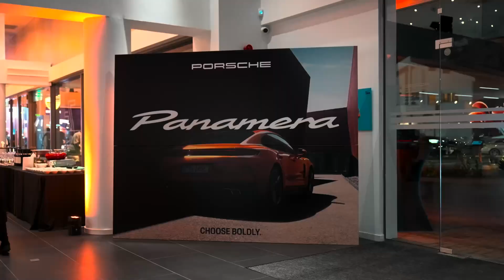The new Panamera Launch Event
Choose Boldly: The launch of the new Panamera took place on the 20th of March at Destination Porsche Limassol - The guests had the opportunity to "meet" this fascinating car for the first time at an event full of grace and elegance.